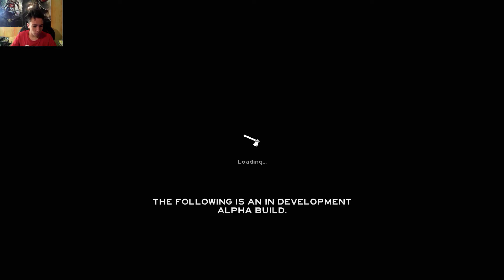The Forest coop Ep 1/Les prévisions